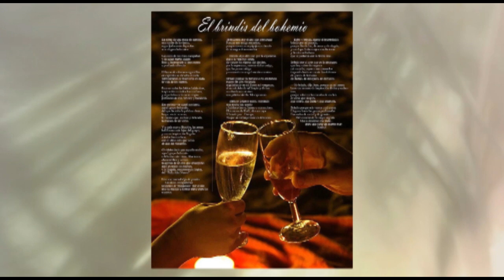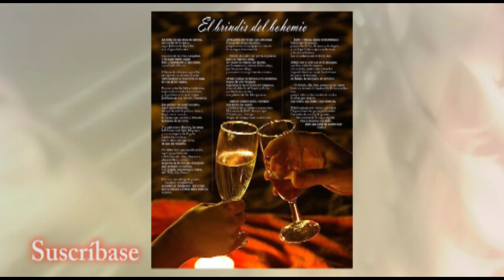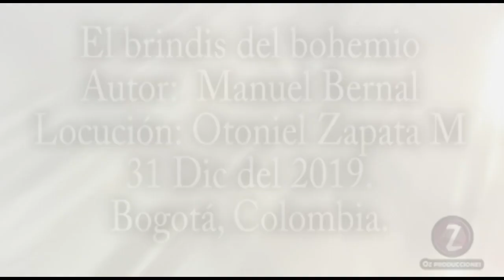El brindis del bohemio - Otoniel Zapata M